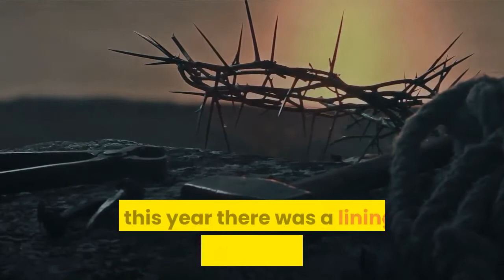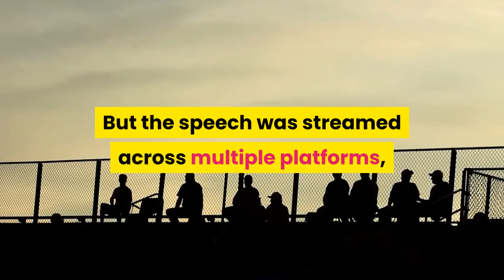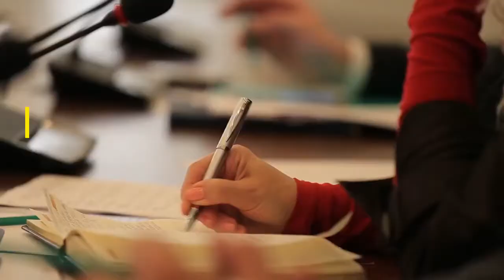'Global responsibility' Christians mark another pandemic Easter as pope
Christian faithful across the globe on Sunday sat scattered in pews, muffled hymns muted behind masks. Many stuck to homes out of caution or restrictions, streaming holy services online. And the pope preached his message indoors, away from a barren St. Peter's Square. Pandemic protocol was again the unwanted guest at the Easter table, but this year there was a lining of hope: COVID-19 vaccinations. A soccer team in Lyon, France, turned its stadium into a mass vaccination site for the holiday weekend. More than 9,000 people were expected to receive their shots as France struggles with a surge of infections. Some French churches held midnight Easter services just before dawn Sunday instead of on Saturday night because of a nationwide 7 p.m. to 6 a.m. curfew. A hospital in Lombardy, Italy, gave a traditional dove-shaped Easter cake symbolizing peace to anyone waiting for a vaccine. The nation has been working to cap a variant-fueled spike in COVID cases, and midnight services were also moved up to meet a 10 p.m. to 5 a.m. curfew. Pope Francis gave his Easter message at Mass inside St. Peter’s Basilica before a gathering of about 200, rather than the traditional speech on the balcony overlooking a square packed with thousands. But the speech was streamed across multiple platforms, and at one point, 9,000 people were watching on Vatican News’ English-language Facebook page alone, Vatican News reported. The pandemic was front and center in the pope's “Urbi et Orbi″ address (Latin for ”To the city and to the world”) as Francis denounced  armed conflicts in Africa, the Mideast, Latin America, Asia and Eastern Europe amid the global health crisis and pleaded for equity of care.“The pandemic is still spreading, while the social and economic crisis remains severe, especially for the poor. Nevertheless – and this is scandalous – armed conflicts have not ended, and military arsenals are being strengthened,” Francis said. “That is today’s scandal.”Francis called for a “spirit of global responsibility” and encouraged nations to ensure that vaccines reach the poorest nations.“Everyone, especially the most vulnerable among us, requires assistance and has the right to have access to necessary care,” he said. In Jerusalem, the Easter service at the Church of the Holy Sepulcher was celebrated by Latin Patriarch Pierbattista, the senior Roman Catholic cleric in the Holy Land. The site in Jerusalem’s Old City is where many Christians believe Jesus was crucified, buried and rose from the dead. Israel has led one of the world’s most successful vaccination campaigns, allowing the country to reopen restaurants, hotels and religious sites. Contributing: The Associated Press